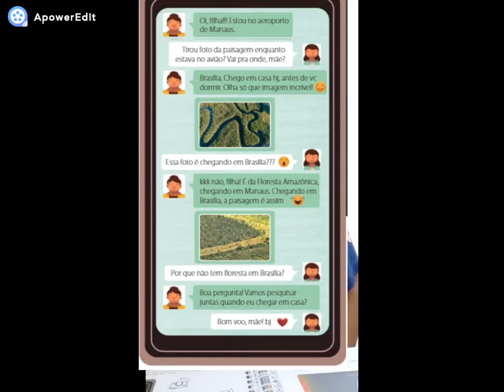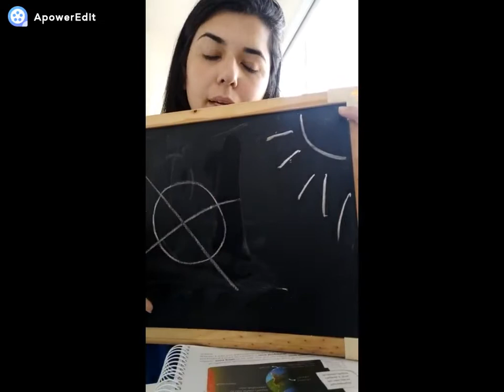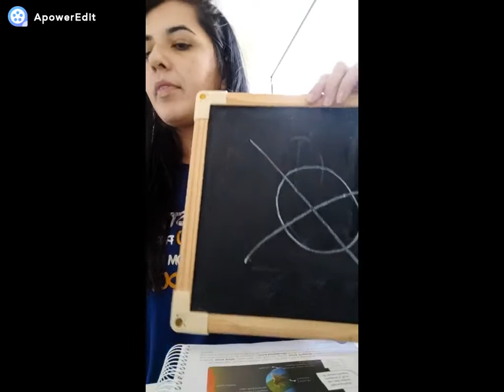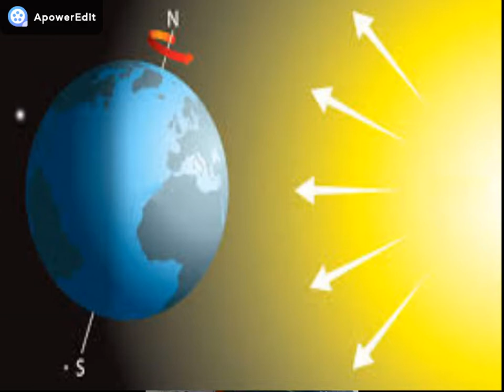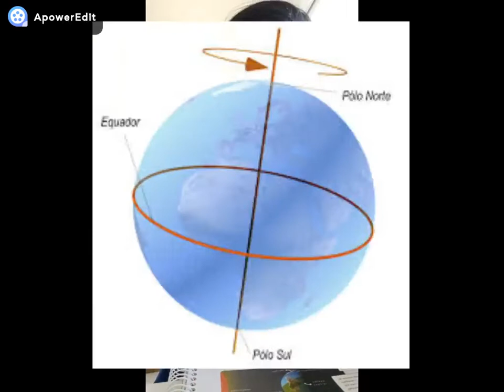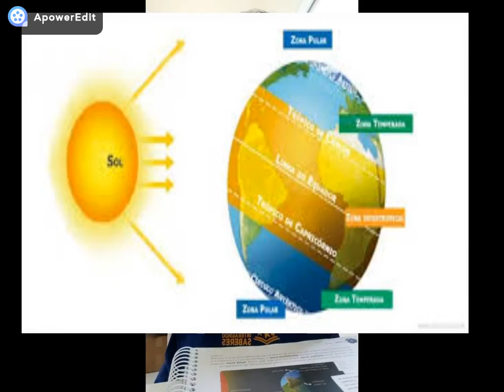Ciências - Ambientes do Brasil e do mundo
Páginas 3, 4 e 5